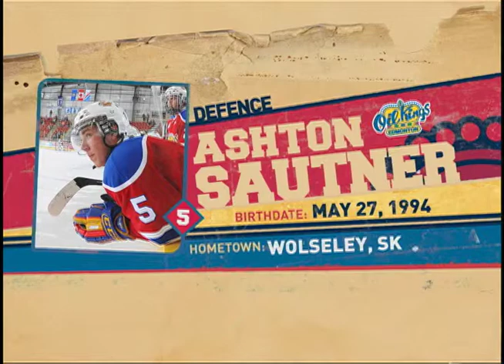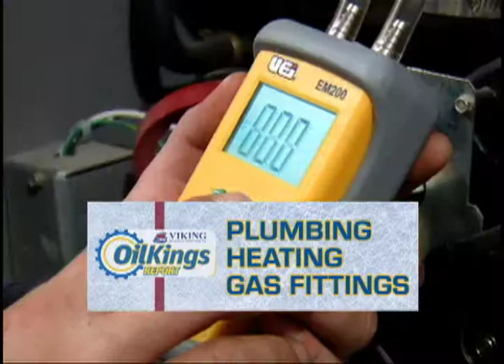Oil Kings Report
The Oil Kings weekly summary includes Oilers draft picks.